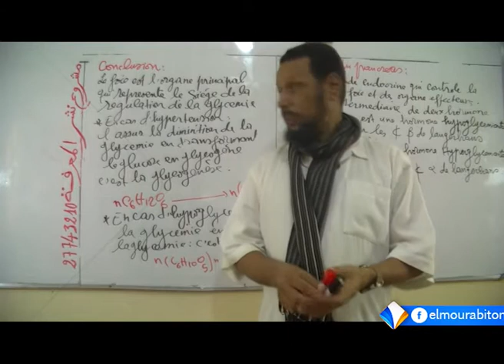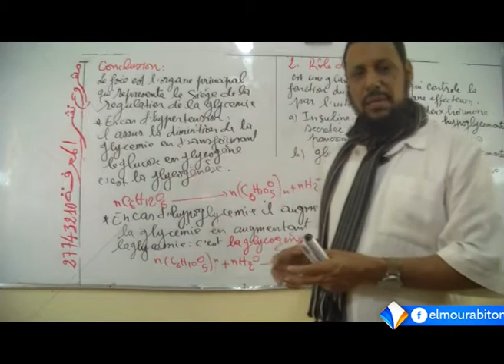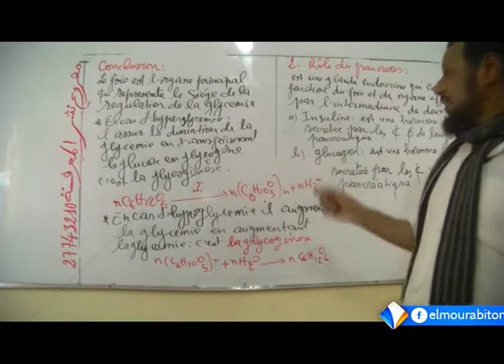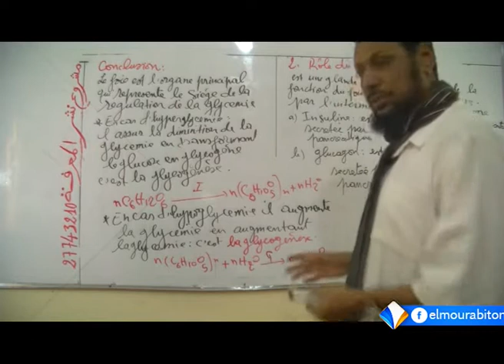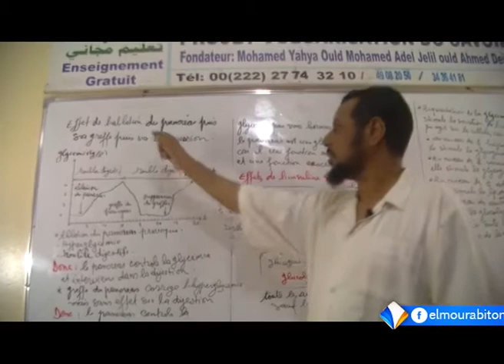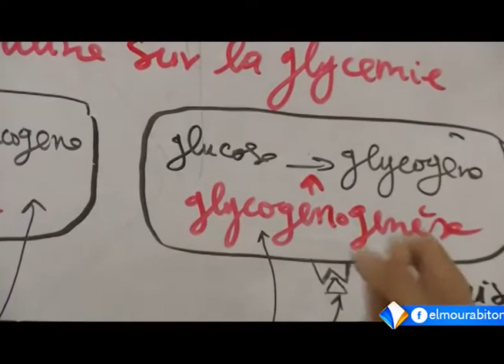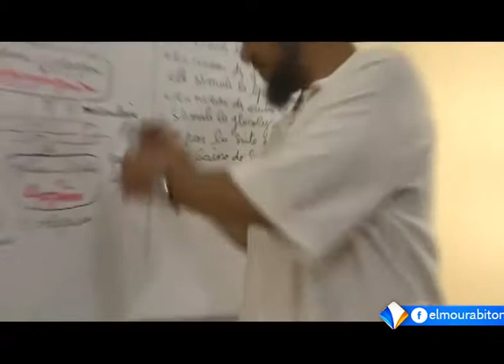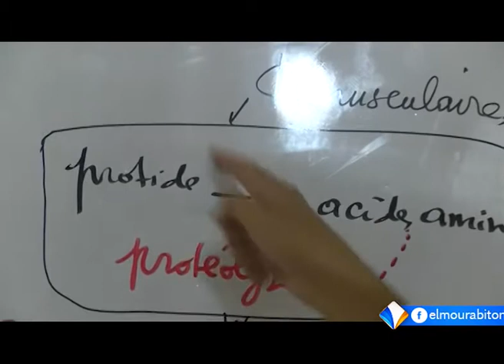CPOMLET COURES DU GLYCEMIE || ECOLE NUMERIQUE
المـــــــــــــدرســـــــــة الرقميــــــــــــة: تكملة درس علوم الطبيعية سكر الدم
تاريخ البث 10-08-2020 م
 قناة المرابطون الفضائية - الصفحة الرسمية 2020